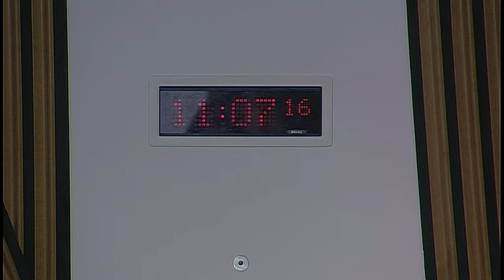European and External Relations Committee - 27 September 2016